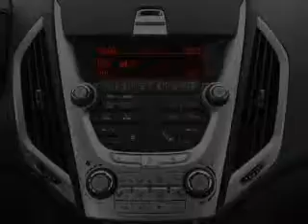2011 GMC Terrain - White Bear Lake MN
Year: 2011
Make: GMC
Model: Terrain
Trim: SLT-2
Engine: 3.0 liter 6 cylinder 24 valve
Transmission: 6-Speed Automatic
Color: Quicksilver Metallic
Mileage:
Address:
3900 North Hwy 61